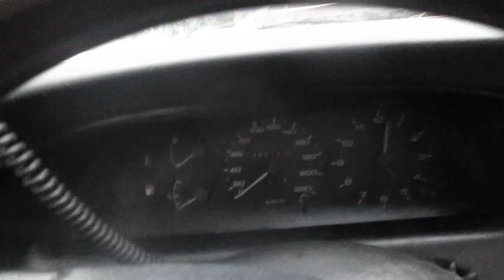apteekkiin matkani vie